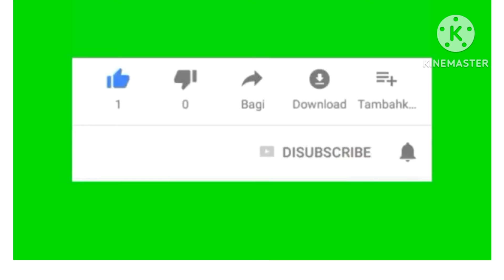Baga ayyanna irraa haftan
AsnuTube baga ayyan irraa haftaan